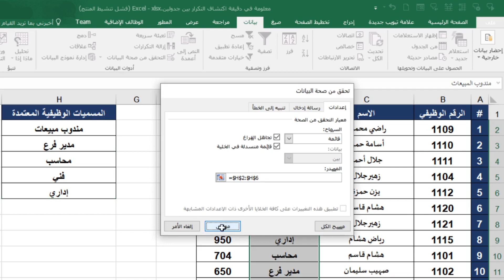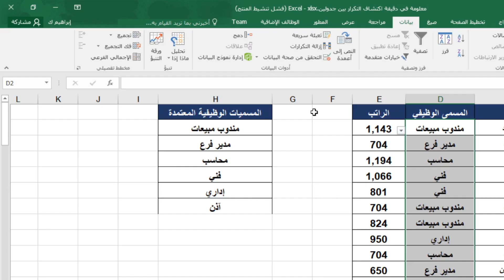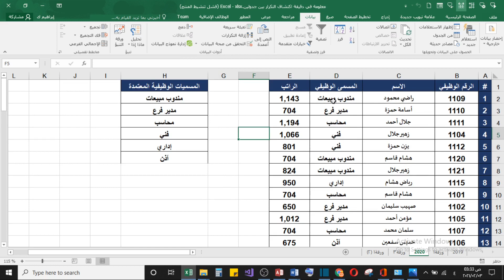وضع دائرة حمراء على البيانات غير الصحيحة في برنامج الإكسيل| circle invalid data.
شرح خاصية circle invalid data في الاكسل - عمل دائرة حمراء على البيانات الخاطئه
ج14 احاطة البيانات الغير صحيحة بدائرة حمراء التحقق من صحة البيانات الداتا فالديشن ساجدة العزاوي

التحقق من صحة البيانات ـ 4 ـ شرح لمفهوم "إحاطة البيانات المدخلة خطأ" Circle Invalid Data

Excel Tip : Circle Invalid Data

احاطة درجات الرسوب بدوائر حمراء وطباعتها Surround the degree of failure with red circles and print

07-01 تقييد الإدخال - Data Validation